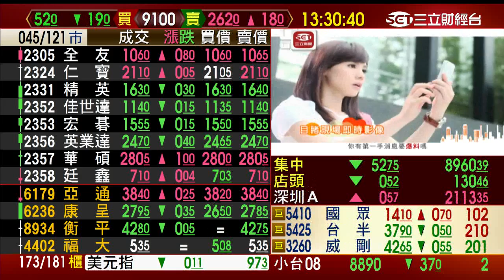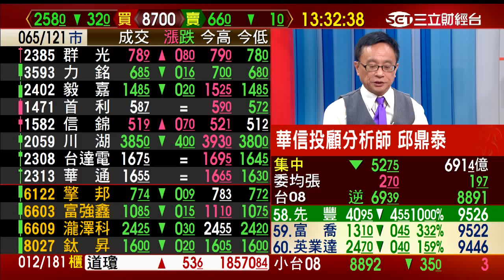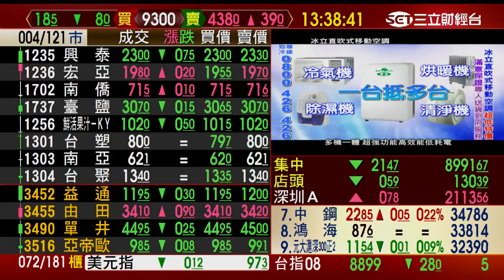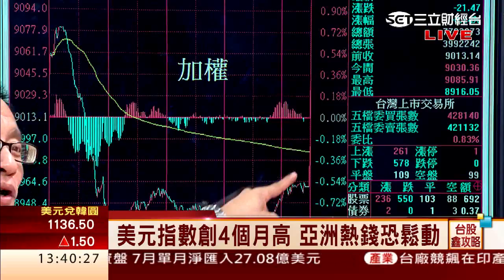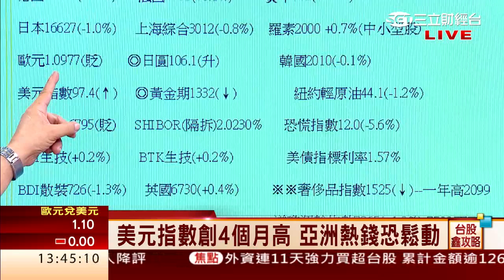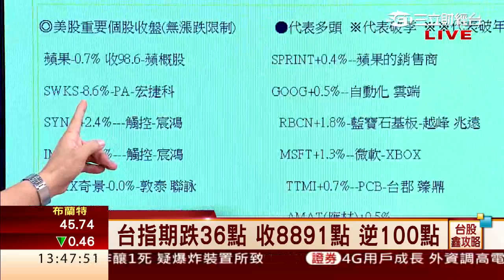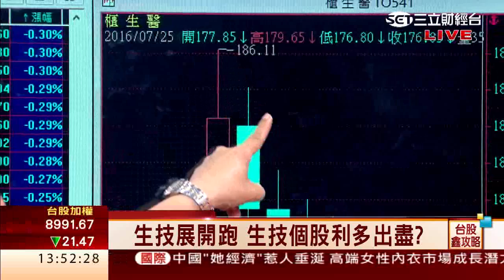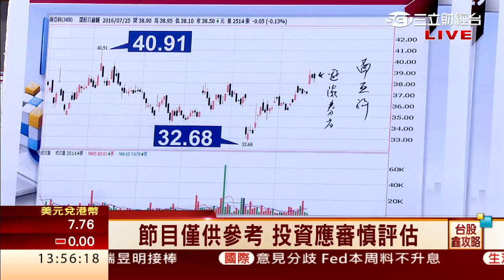邱鼎泰-0725 台股跌21點 收8991點 量770億∣台股鑫攻略∣三立財經台CH88